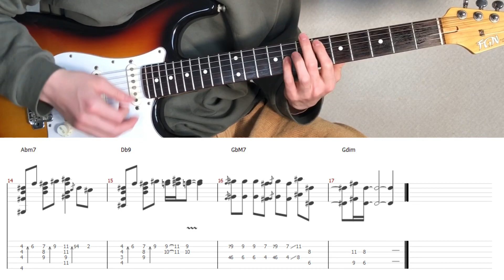Stephanie Poetri - I Love You 3000 (guitar cover with tabs & chords)